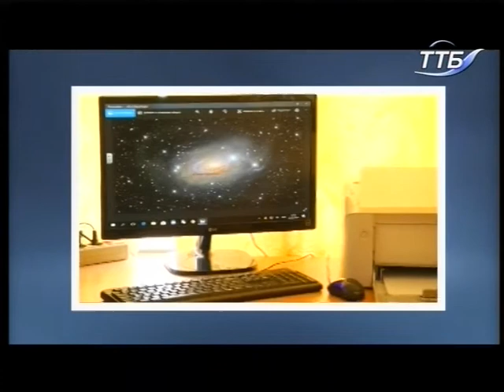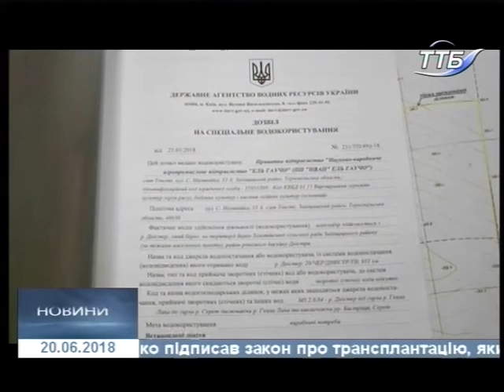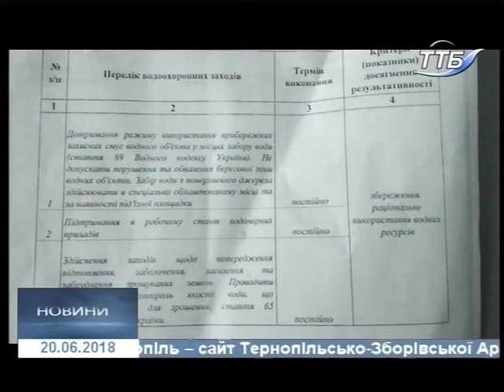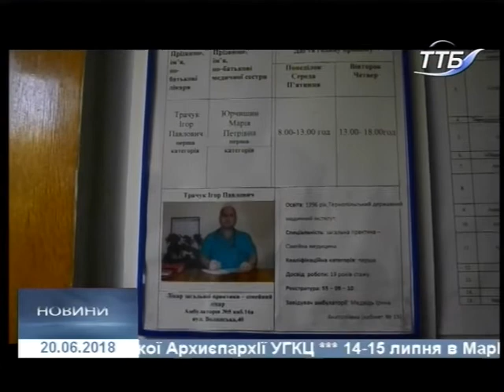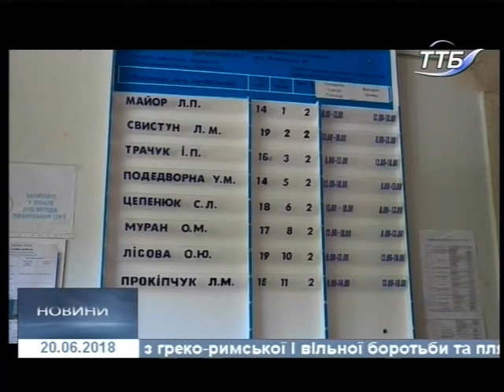20.06.2018. Новини. 20:40